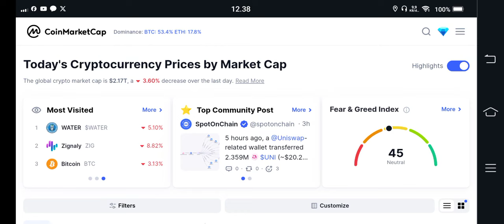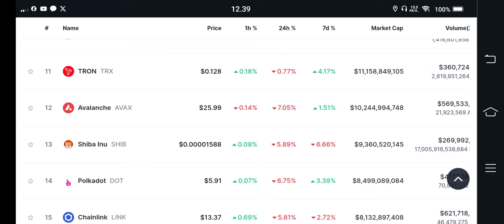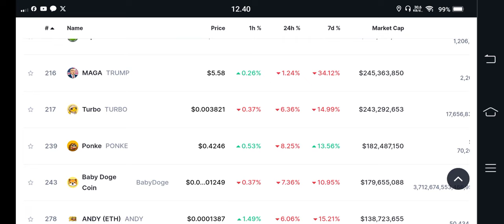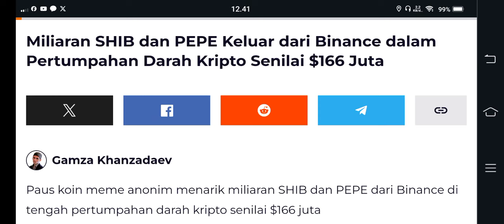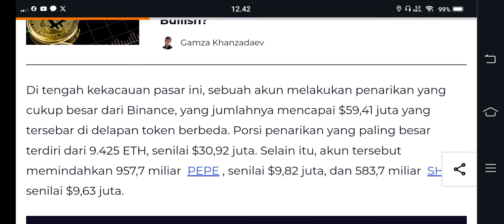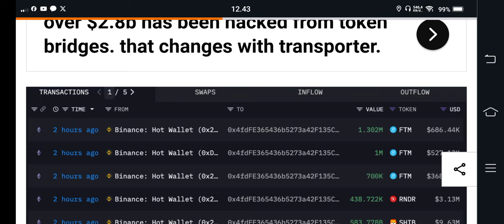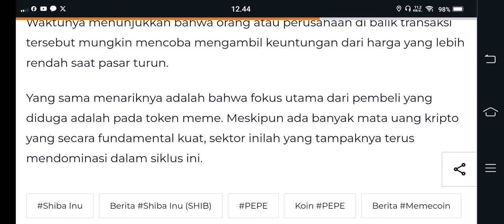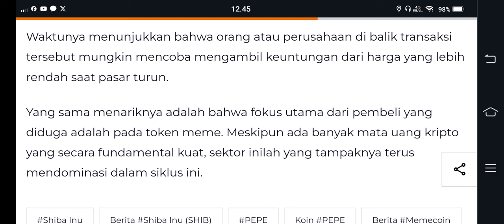REAL NO HOAX...!!! HANYA PEPE DAN SHIBA YANG BISA BEGINI😱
/signup?ref=A7S3UF68

KUCOIN

Bittime exchange